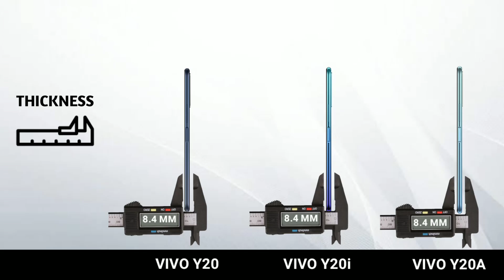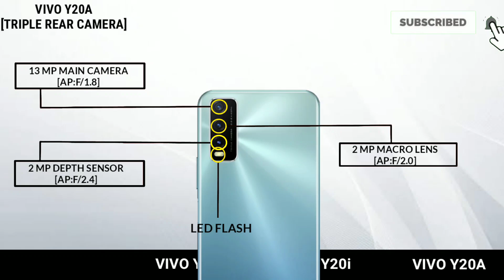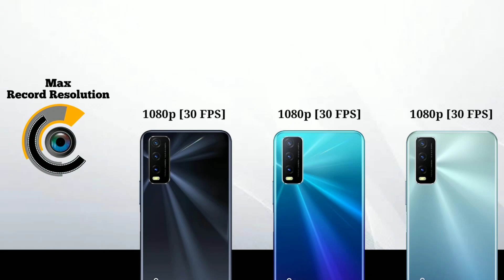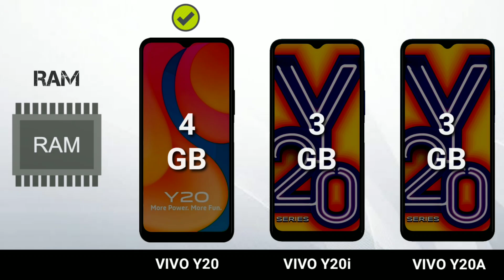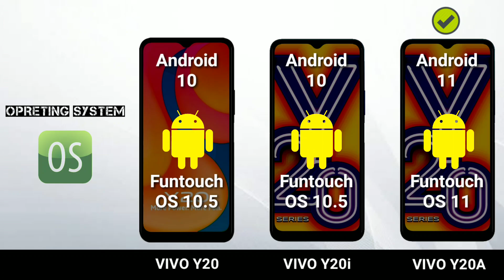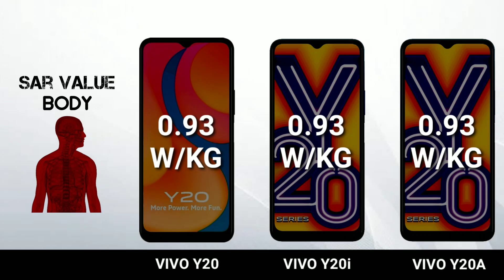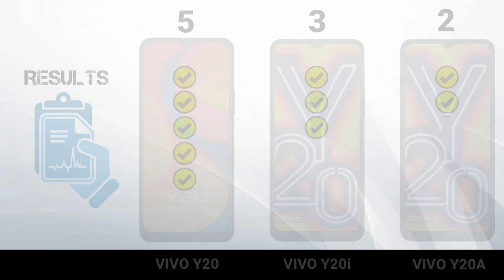Vivo Y20A vs Vivo Y20i vs Vivo Y20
Vivo y20a unboxing
y20a unboxing hindi
vivo y20a
vivo y20a vs vivo y20i
vivo
y20a
unboxing
review
hindi
y20a unboxing
y20a vivo
vivo y20a vs y20i
vivo unboxing
unboxing y20a vivo
vivo y20a review
vivo y20A price
vivo y20A unboxing india
y20A review hindi
y20A hindi
vivo y20A hindi
vivo y20A review and unboxing
vivo mobile
vivo india
gadgets 4 you
y20i
y20A unboxing review hindi
Vivo Y20A
Vivo Y20i
Which Should You Buy
Which is Better
Pros
Cons
Features
techVivo y20a unboxing
y20a unboxing hindi
vivo y20a
vivo
y20a
unboxing
review
hindi
y20a unboxing
y20a vivo
vivo unboxing
unboxing y20a vivo
vivo y20a review
vivo y20A price
y20A review hindi
y20A hindi
vivo y20A hindi
vivo mobile
vivo india
gadgets 4 you
y20i
Vivo Y20A
Vivo Y20i
Which is Better
Pros
Cons
Features
techVivo y20a unboxing
y20a unboxing hindi
vivo y20a
vivo
y20a
unboxing
review
hindi
y20a unboxing
y20a vivo
vivo unboxing
unboxing y20a vivo
vivo y20a review
vivo y20A price
y20A review hindi
y20A hindi
vivo y20A hindi
vivo mobile
vivo india
gadgets 4 you
y20i
Vivo Y20A
Vivo Y20i
Which is Better
Pros
Cons
Features
techVivo y20a unboxing
y20a unboxing hindi
vivo y20a
vivo
y20a
unboxing
review
hindi
y20a unboxing
y20a vivo
vivo unboxing
unboxing y20a vivo
vivo y20a review
vivo y20A price
y20A review hindi
y20A hindi
vivo y20A hindi
vivo mobile
vivo india
gadgets 4 you
y20i
Vivo Y20A
Vivo Y20i
Which is Better
Pros
Cons
Features
techVivo y20a unboxing
y20a unboxing hindi
vivo y20a
vivo
y20a
unboxing
review
hindi
y20a unboxing
y20a vivo
vivo unboxing
unboxing y20a vivo
vivo y20a review
vivo y20A price
y20A review hindi
y20A hindi
vivo y20A hindi
vivo mobile
vivo india
gadgets 4 you
y20i
Vivo Y20A
Vivo Y20i
Which is Better
Features
tech